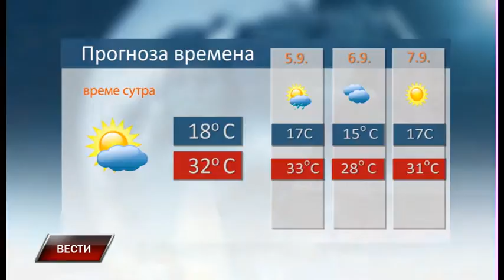Vesti 3 9 2016